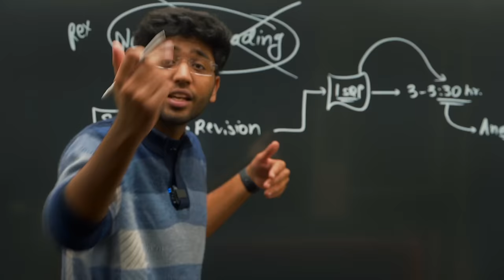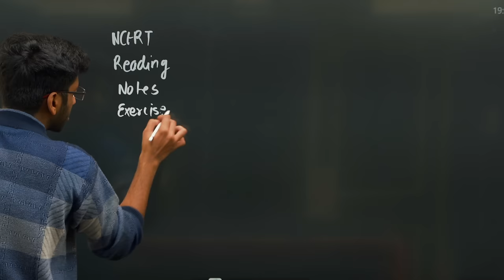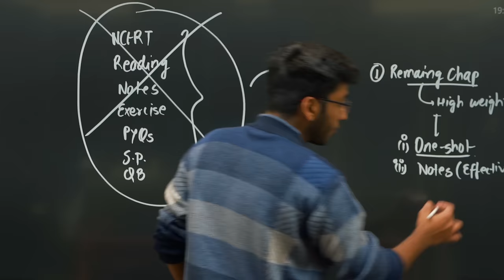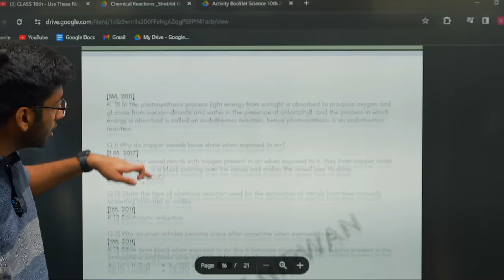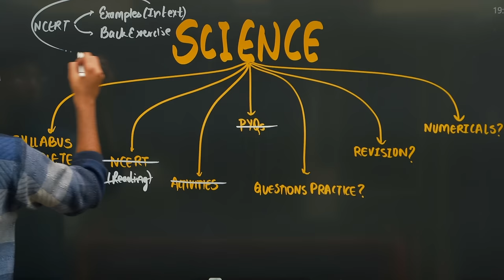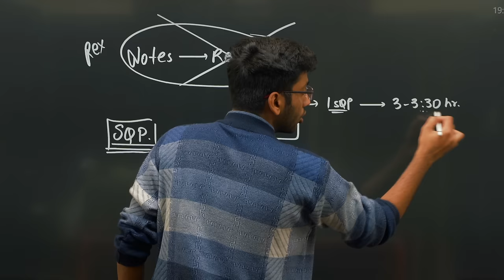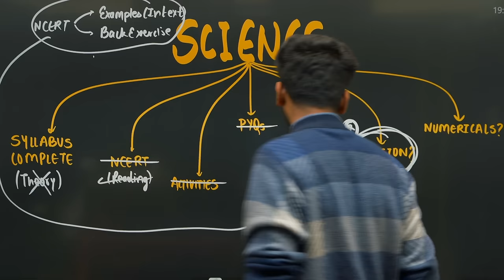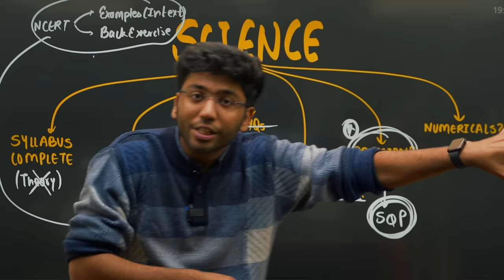Class 10th Science FINAL Strategy to Score 95% 🔥 | *New Video* For 2023-24 Boards Students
Resources Discussed in this Video:

Shobhit Nirwan